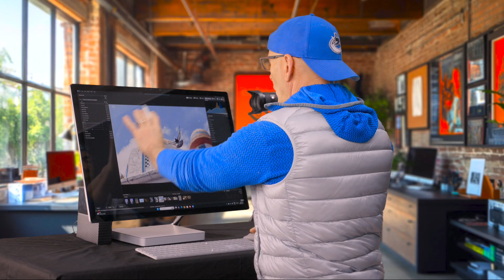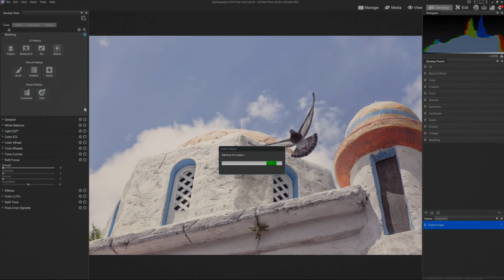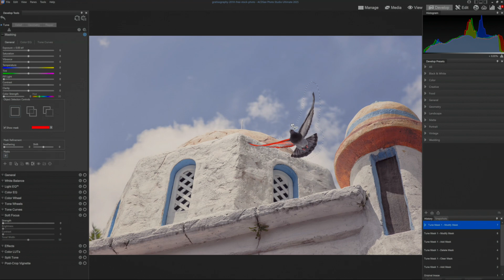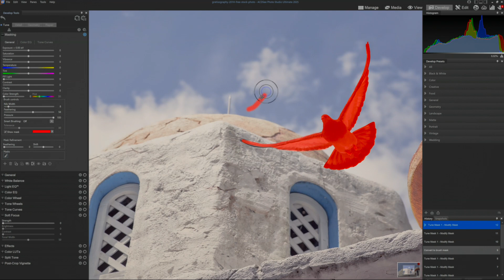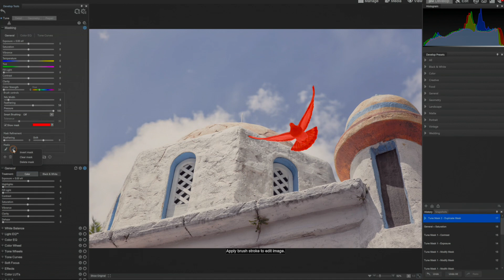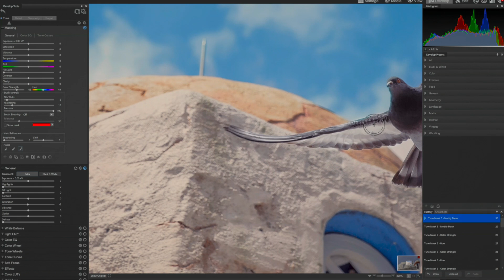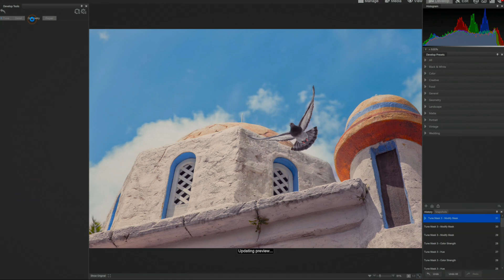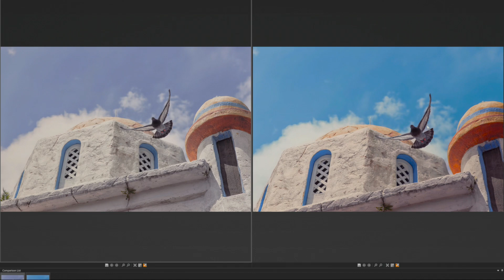ACDSee For Beginners - 19 - Advanced Masking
Continue your ACDSee journey with Part 2 of ACDSee for Beginners, a free mini series presented by industry expert Alec Watson. In this video, you’ll learn how to modify AI Selections to create even more precise masking options while editing your images.

ACDSee Photo Studio Ultimate is featured in this video.